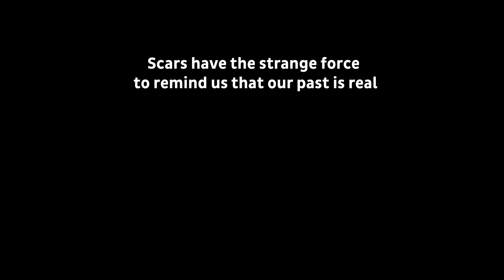2D Animation, Infographics & motion graphics Vran- short film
by iContent